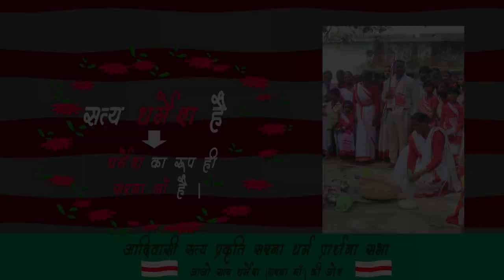भजन -इ सुंदर धरती नु निगहै नामे पढोंन | CHITRANJAN ORAON.